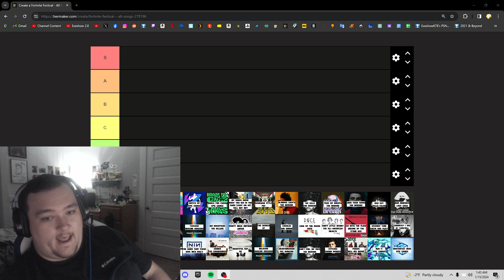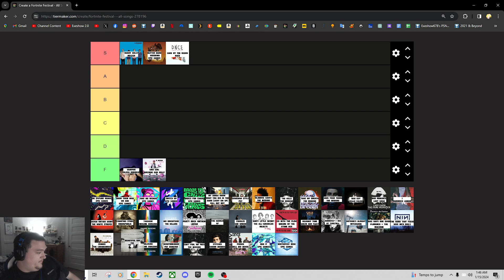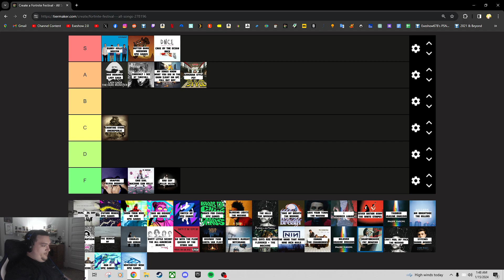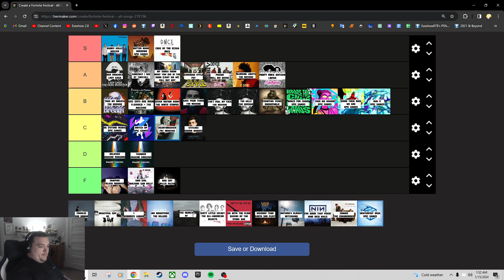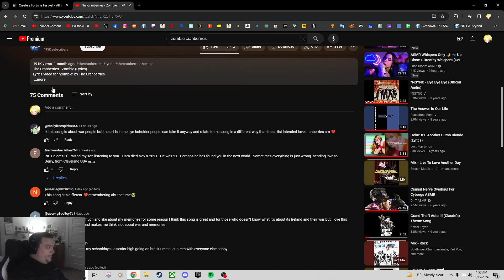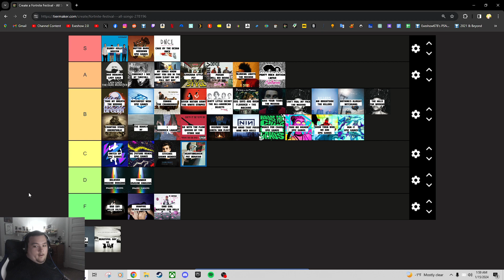Exeshow's Fortnite Festival Songs Tier List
I've really wanted to film something, so here's a tier list video for the first time in like 5 years